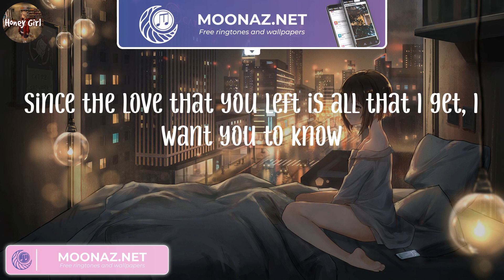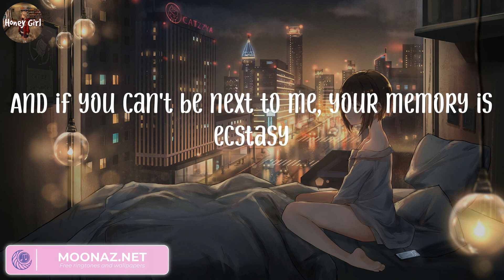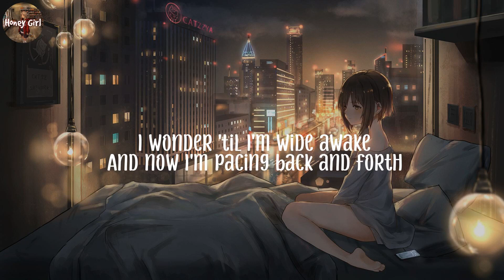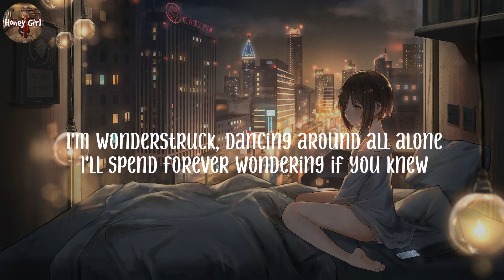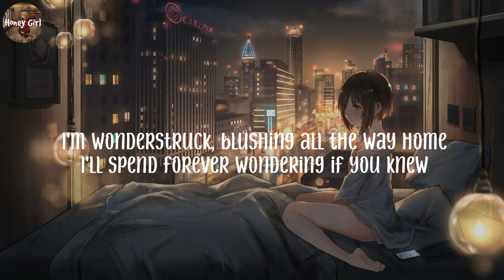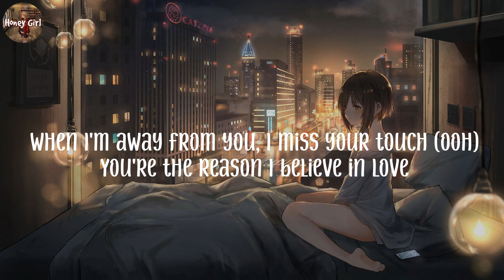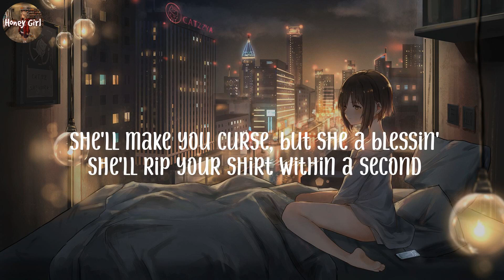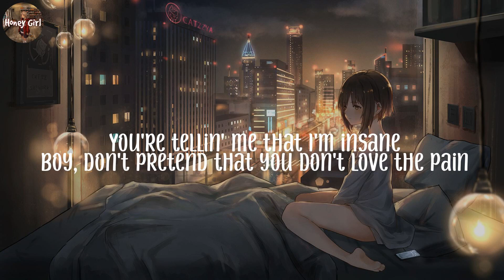Ghost, Justin Bieber (Lyrics) Enchanted, Taylor Swift, The Kid Laroi...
Lyrics:
Woah-oh-oh-oh
Na-na-na

Justin Bieber album, Justin Bieber lyrics,
lyrics Justin Bieber,